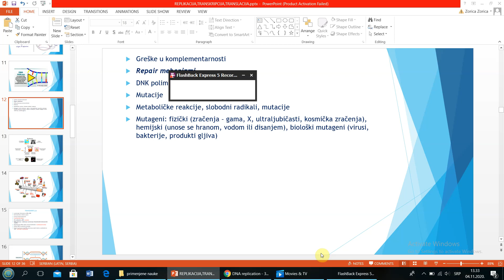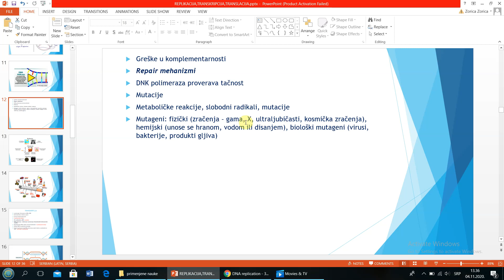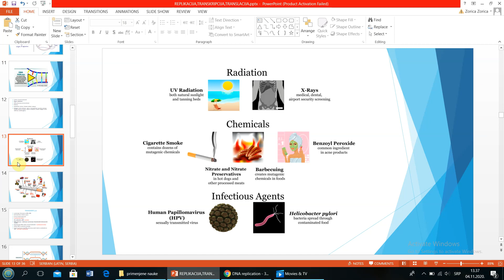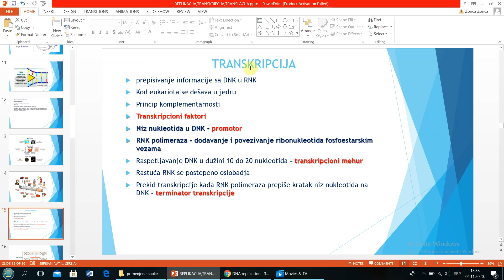Mutacije i repair mehanizmi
U ovoj video lekciji možete čuti zašto može doći do grešaka prilikom ugradnje nukleotida pri procesu replikacije